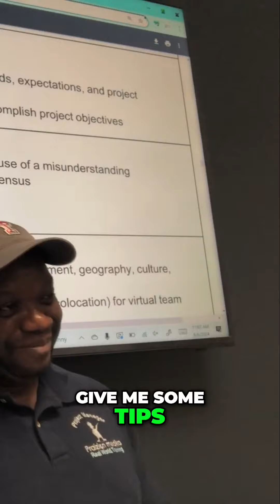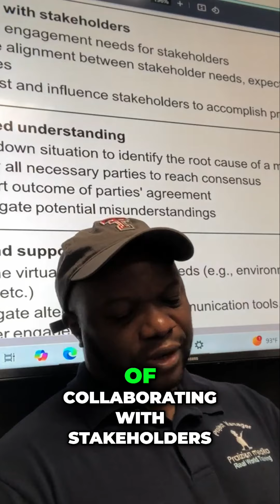Effective Stakeholder Engagement: Tips and Techniques for Project Managers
Learn how to engage stakeholders effectively in project management. Understand the challenges project managers face in engaging stakeholders and find ways to alleviate their workload. Improve your stakeholder management skills with these valuable techniques.